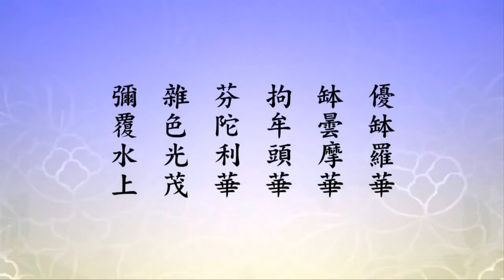淨空法師＿池飾七寶，地布金沙